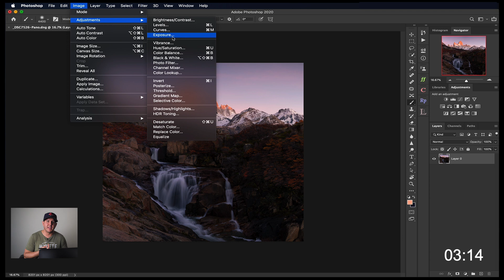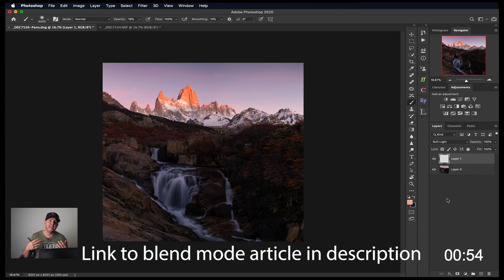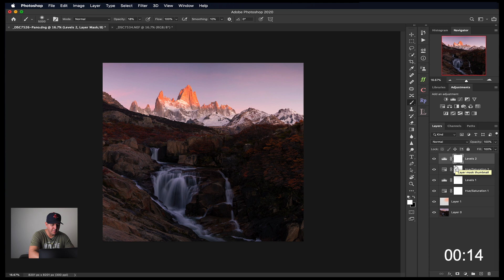A Beginners Guide to Photoshop Layers!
In this video, Mike shows you how to use layers in Adobe Photoshop.

Mike's Photography Kit:
Nikon D850
Nikon Z6
Nikon 14-24mm F/2.8
Tamron 24-70mm f/2.8
Nikkor 50mm 1.8G
Rode Video Micro
Wacom Tablet
17" MacBook Pro

Chris's Photography Kit:
Canon 1DX MII
Canon 17-40mm f/4.0L USM
Canon 24-70mm f/2.8L USM
Canon 70-200mm f/2.8L IS USMII
Canon 100mm Macro f/2.8 L IS USM
Gitzo tripod
Gitzo Ball Head
Nisi Filters
17" MacBook Pro